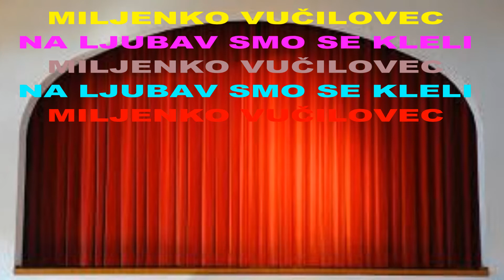NA LJUBAV SMO SE KLELI ,MILJENKO VUČILOVEC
MILJENKO VUČILOVEC ,NA LJUBAV SMO SE KLELI